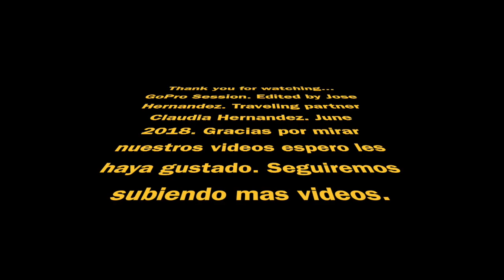I-70 Utah's San Rafael Swell , Mountains, and Canyons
Beautiful mountains from Utah on Interstate 70 In search of new adventures we try to get as much video as possible.